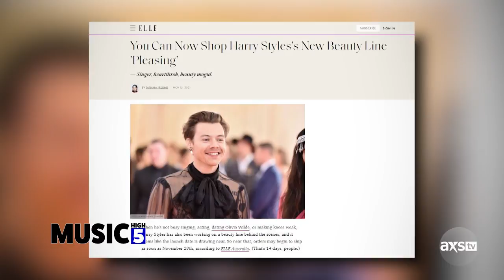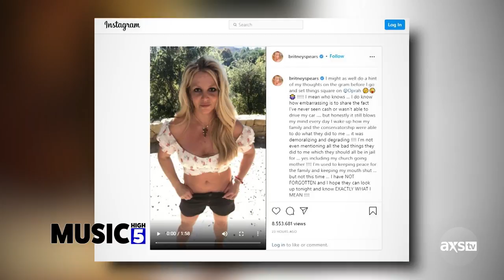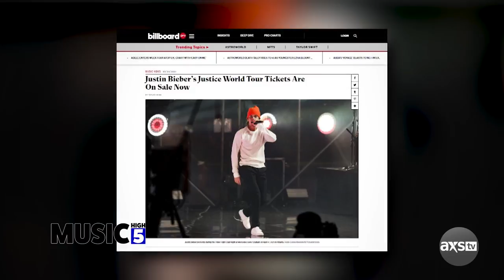Zakk Wylde, Taylor Swift, Britney Spears and More! | Music High 5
Black Label Society talks about their upcoming album "Doom Crew Inc.", Taylor Swift released re-recording of "Red", Lil Nas X takes over 2021, Olivia Rox talks about her new single, Britney Spears is finally free and much more on this episode of Music High 5 with host Katie Daryl!